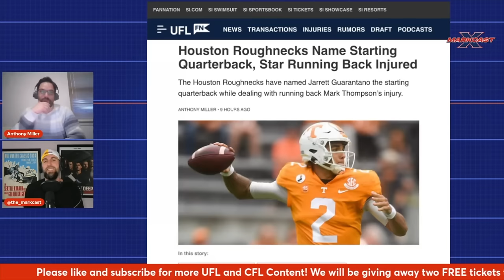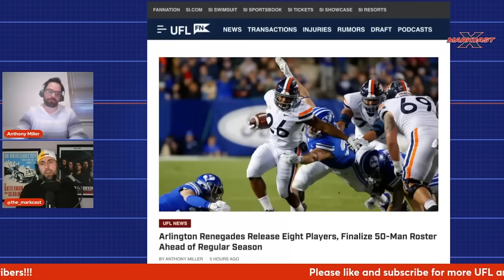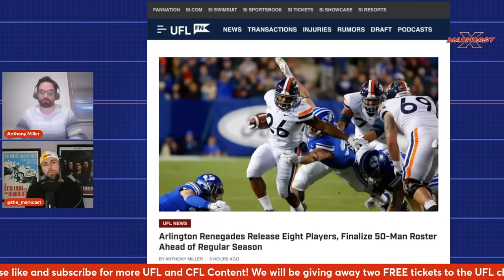UFL’s Daryl Johnston Talks UFL Future Plans, XFL+USFL Merger Process, XFL vs. USFL Rules, and More!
BIG time UFL episode this week with an exclusive sit-down interview with Executive vice president of football operations for the UFL Daryl Johnson running down everything you want to know about the United Football League! We discuss the politics and negotiations behind the XFL-USFL merger, XFL vs. USFL rules, Daryl’s future vision for the league, and more!

We also chat with offensive line coach for the Arlington Renegades Jonathan Himebauch who has won championships with both the USFL 2022 Birmingham Stallions and XFL 2023 Arlington Renegades and we discuss final UFL roster cuts and training camp news with Sports Illustrated’s Anthony Miller.

0:00 Show Intro
3:26 Daryl Johnston, UFL EVP Football Ops
22:33 Jonathan Himebauch, Arlington Renegades OL Coach
38:00 Sports Illustrated’s Anthony Miller talks UFL final roster cuts and training camp news
1:07:34 Show Outro

Leave us a voicemail to play on the show! -

Support the Markcast with our exclusive offer codes!